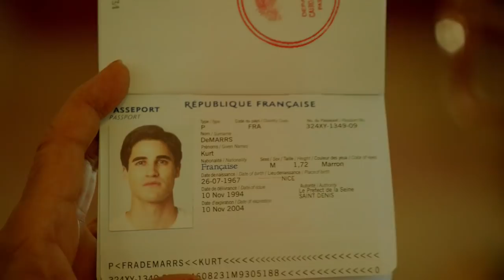American Crime Story 2x02 Promo #2 "Manhunt" (HD) Season 2 Episode 2 Promo #2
American Crime Story 2x02 "Manhunt" Season 2 Episode 2 Promo #2 - Andrew Cunanan arrives in Miami to stalk Gianni Versace. Written by Tom Rob Smith; directed by Nelson Cragg.

American Crime Story 2x02 Promo #2/Preview "Manhunt"
American Crime Story Season 2 Episode 2 Promo #2
American Crime Story 2x02 Promo #2 "Manhunt" (HD)

» Watch American Crime Story Wednesays at 10:00pm/9c on FX
» Starring: Penelope Cruz, Darren Criss, Ricky Martin, Max Greenfield